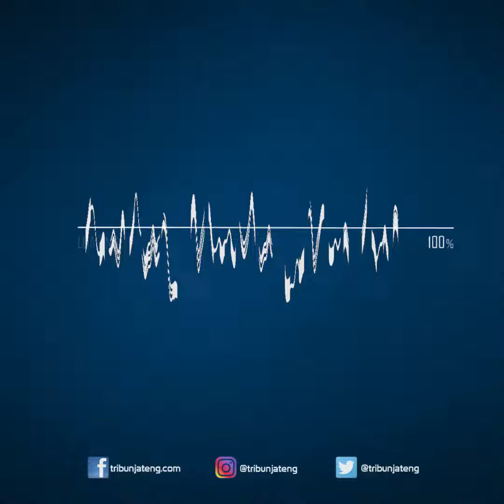Harga Emas Hari Ini Senin 29 Maret 2021